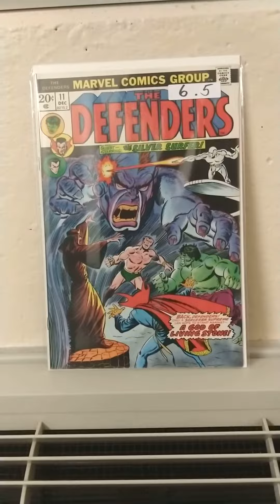Defenders #11 / (1973) | Avengers/Defenders War pt 8 of 8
The Avengers/Defenders crossover continues with "A Dark and Stormy Knight." Script by Steve Englehart, pencils by Sal Buscema. Inks by Frank Bolle. Cover by John Romita. Story continues from Avengers 118. The epic battle vs. Dormammu is over and Earth has survived! But there's one more mission remaining for the Defenders! Return the Black Knight's stone body back to flesh and blood. To that end six defenders along with the Evil Eye travel back in time to the 12th century and find Dane Whitman smack dab in the middle of the Crusades! The super-heroes from the 20th century get a medieval history lesson as all the famous combatants are present: Prince John, Mordred the Evil, Chandu, Prester John, and Richard the Lionheart! Can the Dynamic Defenders save the King (and the Black Knight)? Cameo appearances by the Avengers, Nick Fury, and Loki. Defenders Lineup: Doctor Strange, Hawkeye, Hulk, Silver Surfer, Sub-Mariner, and Valkyrie. (Notes: Prester John previously appeared in Fantastic Four (1st series) 54. The 20th century stone statue of the Black Knight comes to life in Avengers 157. The 12th century Black Knight (aka Dane Whitman) and the Evil Eye return in Avengers 225 & 226.) Cover price $0.20.